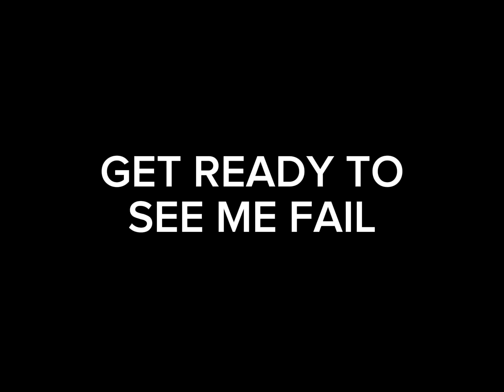I SUCK AT BLADEBALL!!! 😭 | Roblox Bladeball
I Like Da Goober Kitties :P